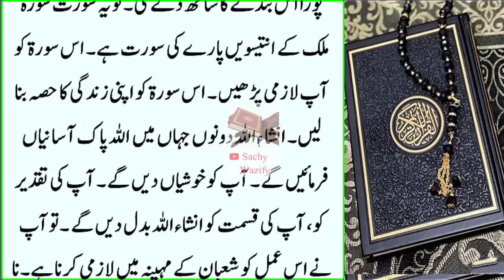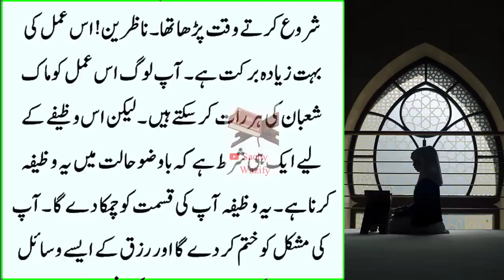Shab E Barat Ki Khas Dolat Wali Surat | Allah Ki Ladli Surat | Aj Raat Ka Dolat Ka Wazifa